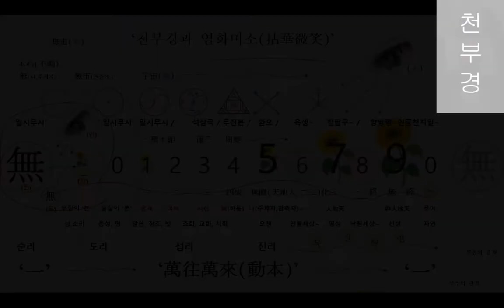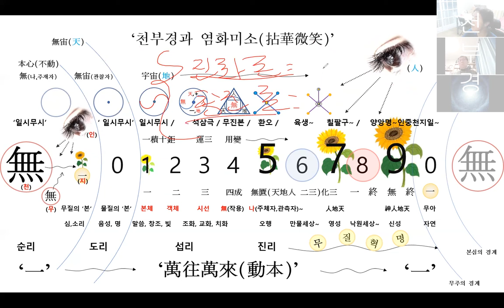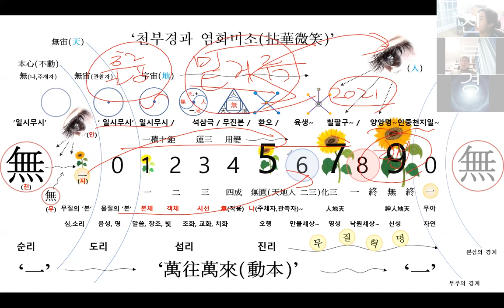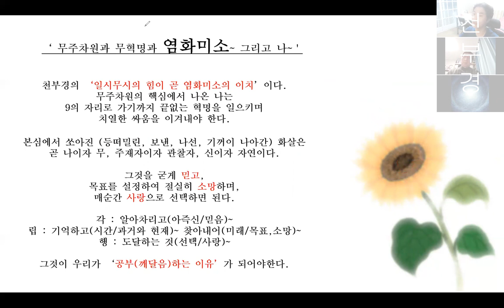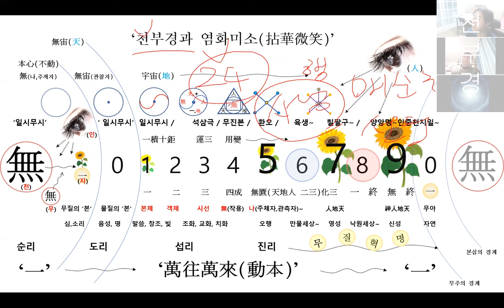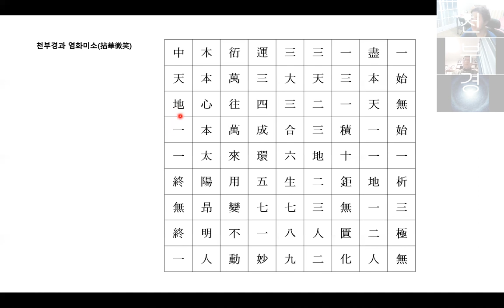17강 3부 천부경과 염화미소 [염화미소의 힘]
'천부경 허브'
'21C 천부경의 새로운 시선'

17강 3부 천부경과 염화미소 [염화미소의 힘]

천부경의 상경이라고 볼 수 있는~
'일시무시 일석삼극 무진본 천일일 지일이 일일삼'은
천부경의 핵심입니다.

그중에서도 '一始無始'를 깊게 통찰 해야만
나머지 구절에 힘이 실리게 됩니다.
그동안의 많은 해석들과 더불어서
아주 쉽고 강력한 우주 탄생의 원리를 마음을 열고
받아 들이신다면, 지금 까지의 공부에서 더욱 꽃이 만발 할 것입니다.

천부경은 쉽게 접근 되어야 합니다.
간단하고 명료하지만 강력한 이치가 있어야겠네요.

개개인이 모두가 천부경 하는 그날까지 ^^